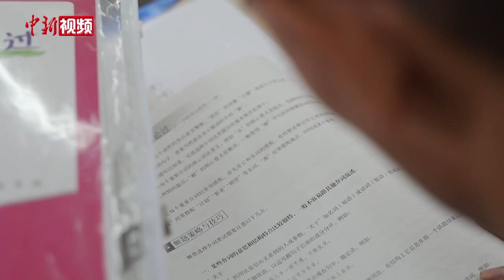走进新疆伊斯兰教经学院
日前，“港澳台和东南亚华文新媒体走进‘一带一路’核心区主题采访活动”在新疆举办，中新社记者在走访伊斯兰教经学院时了解到，作为新疆维吾尔自治区培养伊斯兰教教职人员和宗教方面其他专门人才的全日制教育机构，伊斯兰教经学院于1987年6月建成，2017年新校区投入使用，办学规模1000人，是新疆唯一的宗教高等学院。

学院的本科班课程由宗教知识类课程、文化历史类课程及宪法法律类课程等三大模块构成。依照“按需、定向、定量”培养的原则，学院每年8月进行统一的招生考试，有意愿的学生自愿报名，参加考试，根据成绩择优录取。

学生在校期间，由自治区财政给予伙食费补助。和田、喀什、克州、阿克苏南疆四地州籍的农村学生住宿费全免，学生每学年可享受奖学金、助学金。据悉，学院的教学目标是通过教育，造就一支热爱伟大祖国、坚持走社会主义道路、积极引导宗教与社会主义社会相适应、具有较高的文化水平和宗教学识的接班人，从而服务好伊斯兰教群众，促进新疆的和平发展，推动各民族各宗教的和谐共处。（范思忆）